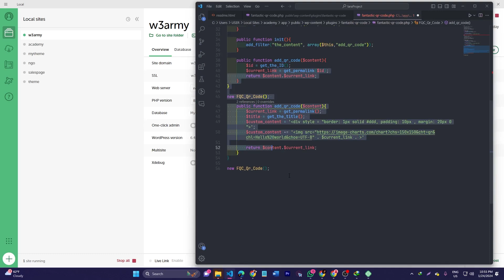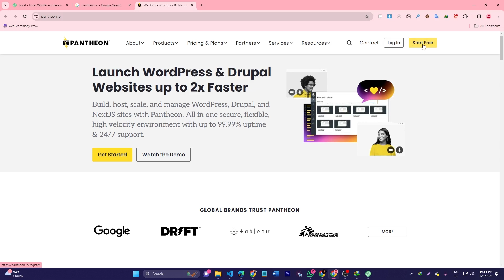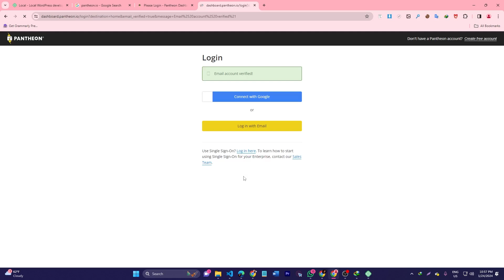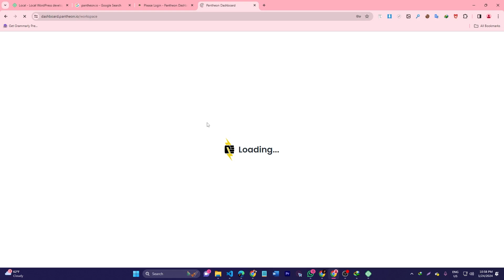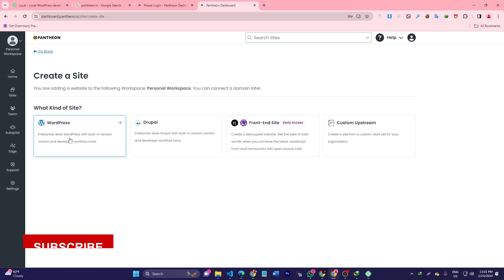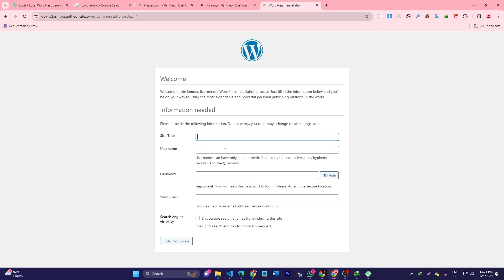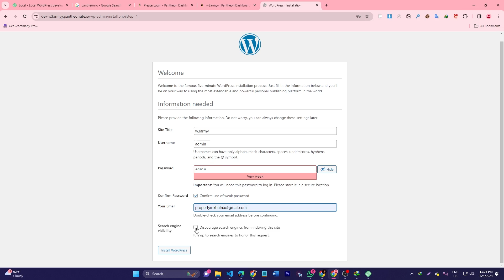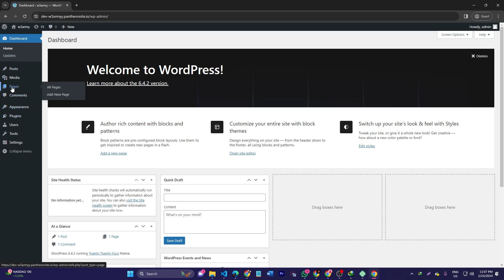How to make a Free WordPress Website on Pantheon.io for wordpress development.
Pantheon.io is a platform that offers free hosting and development tools for WordPress websites. In this article, I will guide you through the steps of creating a free WordPress website on Pantheon.io for your personal work. You will learn how to sign up for an account, create a new site, install WordPress, and customize your site with themes and plugins.

About This Channel:
“w3army”  is to make money online channel. Where you will get a video about the simple task, tips and tricks also web design development related videos.